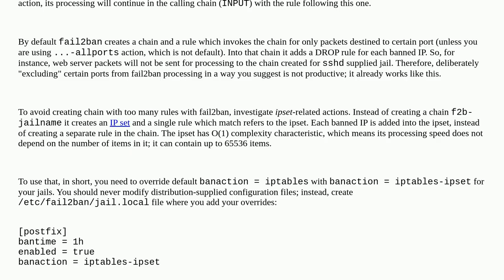Creating an IPTABLES chain, whose rules are ignored, unless the packet is from a certain port?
A special thanks goes out to the awesome community

  iptables fail2ban